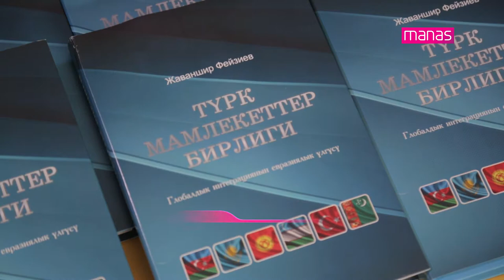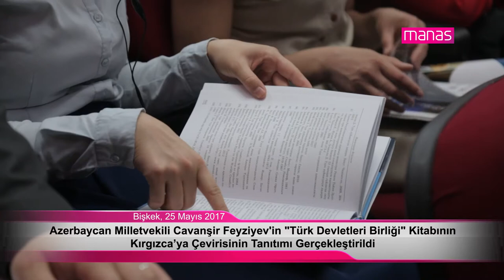Cavanşir Feyziyev'in "Türk Devletleri Birliği" Kitabının Kırgızca’ya Çevirisinin Tanıtımı